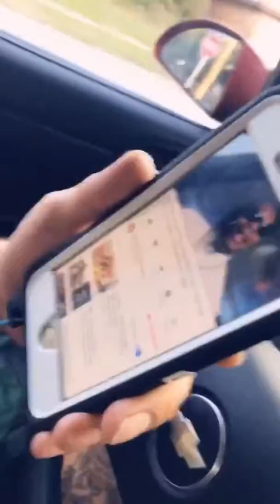My Psycho Ex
Ex boyfriend. But funny videos, lol. 😝